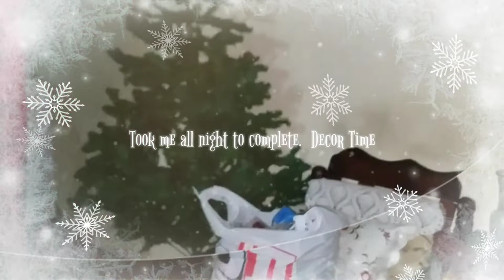Christmas Day 2019 || Grenada Vlog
Hey Guys ... stay with me as I take you along with me on Christmas Day with my family & friends.